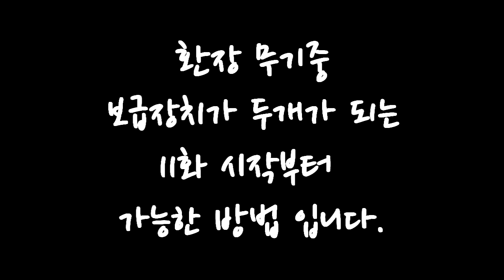[PD티폰] PS4 슈퍼로봇대전 OG MD 보급장치를 이용한 레벨노가다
환장무기중 보급장치를 이용한 레벨노가다!!
슈퍼로봇대전 OG MD 11화 부터 가능한거 같은?
갈아타기로 환장이 가능한 기체로 갈아탈수 있거나
전용기가 무기환장이 가능하면 할 수 있는 노가다
그래서 몇몇은 못하는 노가다 ㅠ.ㅠ
이 노가다와 함꼐라면 EX-하드도 문제없다!!!

2016년 7월 25일 방송분 입니다.